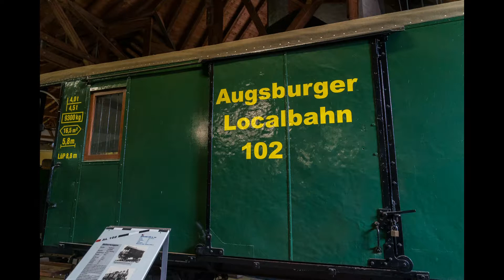Eisenbahnmuseum Bayerisch Eisenstein